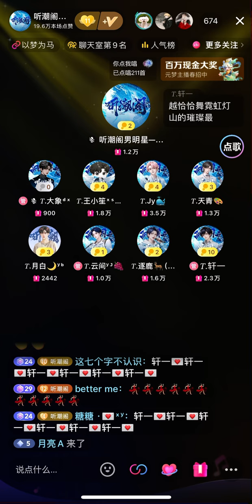0505 午夜恰恰 — 轩一